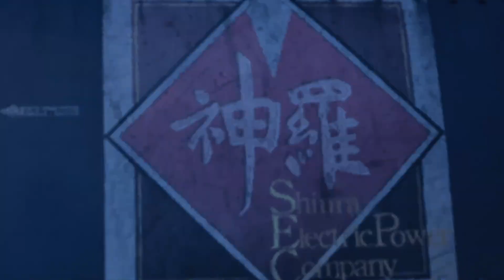FINAL FANTASY VII REBIRTH Custom Valkyrie Boss